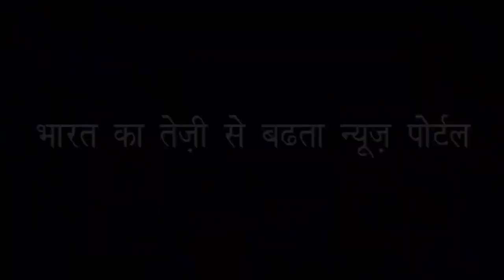सावधान होकर करें डाई का प्रयोग | Stay protective While Using Dye Your Hair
ये आपके बालों के लिए हो सकता है खतरनाक